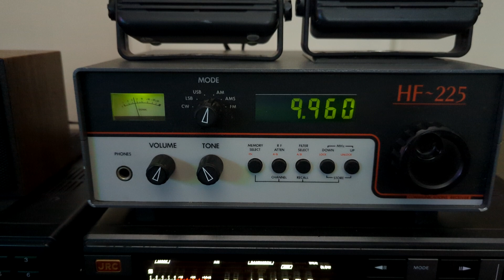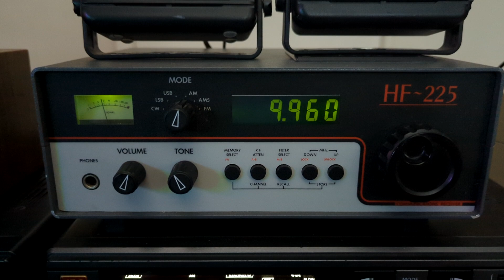PHL Radyo Pilipinas TAG to ME 2023/05/08 18:18 UTC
Radio  LOWE HF-225 Antenna CCW HF Active Loop Antenna v4 Updated